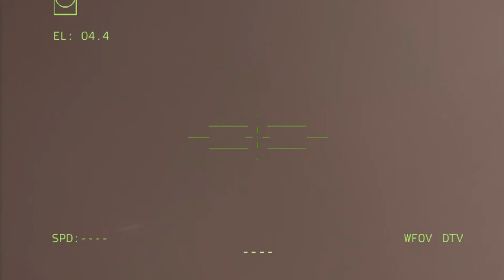Latest news!! Advanced US Tanks Provide Threats and Terror for Russian Troops - ARMA 3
Latest news!! Advanced US Tanks Provide Threats and Terror for Russian Troops

Thanks.